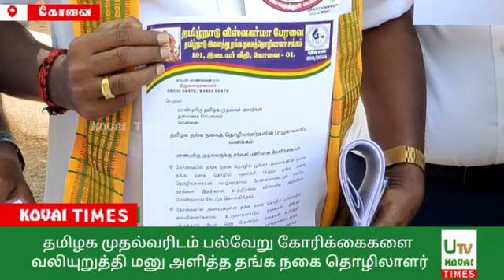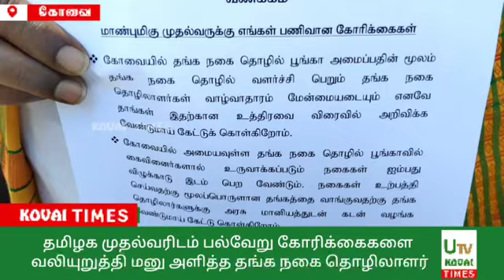தமிழக முதல்வரிடம் பல்வேறு கோரிக்கைகளை வலியுறுத்தி மனு அளித்த தங்க நகை தொழிலாளர் சங்கத்தினர்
கோவை

கோவை மாவட்டத்தில் பல்வேறு நிகழ்ச்சிகளில் கலந்து கொள்வதற்காக தமிழக முதல்வர் மு க ஸ்டாலின் கோவை வந்துள்ளார். இன்றும் நாளையும் பல்வேறு நிகழ்ச்சிகளில் அவர் பங்கேற்கிறார்.இந்நிலையில் அரசினர் விருந்தினர் மாளிகைக்கு சென்ற முதல்வரிடம் தமிழ்நாடு விஸ்வகர்மா பேரவையின் தமிழ்நாடு அனைத்து தங்க நகை தொழிலாளர் சங்கத்தினர் பல்வேறு கோரிக்கைகளை வலியுறுத்தி மனு அளித்துள்ளனர்.
கோவையில் தங்க நகை தொழிற்பூங்கா அமைப்பதன் மூலம் தங்க நகை தொழில் வளர்ச்சி தொழிலாளர்களின் வாழ்வாதாரம் மேன்மை அடையும் என்பதால் அந்த உத்தரவை விரைந்து அறிவிக்க வேண்டும், நகைகள் உற்பத்தி செய்வதற்கு மூலப்பொருளான தங்கத்தை வாங்குவதற்கு தங்க தொழிலாளர்களுக்கு அரசு மானியத்துடன் கடன் வழங்க வேண்டும் என கேட்டுக் கொண்டுள்ளனர்.
மேலும் தமிழக அரசு பொற்கொல்லர் நல வாரியமாக செயல்பட்டுக் கொண்டிருப்பதை மாற்றி ஐந்தொழில் நல வாரியமாக அமைக்க வேண்டும், வறுமை கோட்டிற்கு கீழ் உள்ள தங்க நகை தொழில் புரியும் விஸ்வகர்மா இனத்தைச் சார்ந்தவர்களுக்கு வீட்டு வசதி வாரிய குடியிருப்பில் வீடுகள் வழங்க வேண்டும் உள்ளிட்ட கோரிக்கைகளை வலியுறுத்தி உள்ளனர்.

பேட்டி : பாண்டியன் (விஸ்வகர்மா பேரவை மாநில தலைவர்).